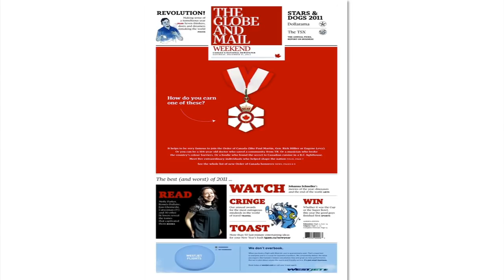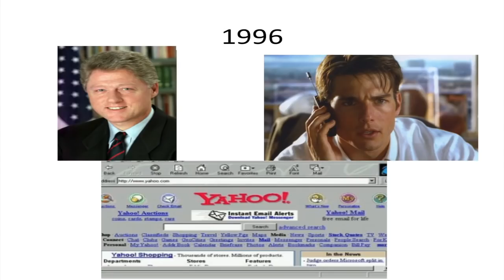We Are the Problem: John Stackhouse at TEDxHavergalCollege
By looking at the world from a new perspective, John Stackhouse has been able to take his close involvement in media and adapt it to the changing circumstances of the world. Everyone said that they were finished the minute the internet began to boom, but Stackhouse and the Globe and Mail chose to see the changing technology as an opportunity.